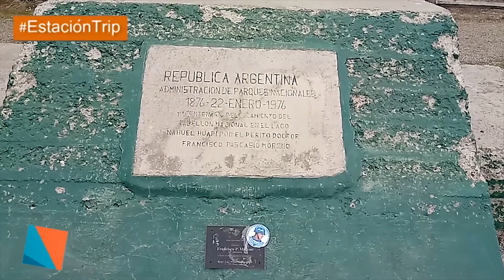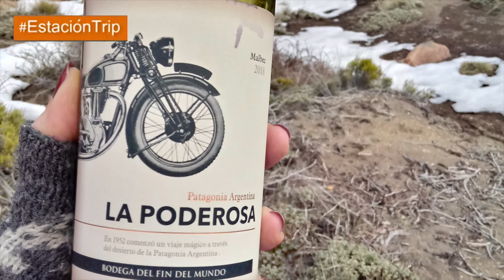Bariloche, estepa patagónica y sabores regionales. Estación Trip-Canal Doce de Córdoba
Viajamos a Bariloche, nos alojamos como reyes, degustamos la gastronomía regional y descubrimos la estepa. Nota del programa de trismo Estación Trip, conducido por Patricia Veltri en Cabal Doce de Córdoba. 26-10